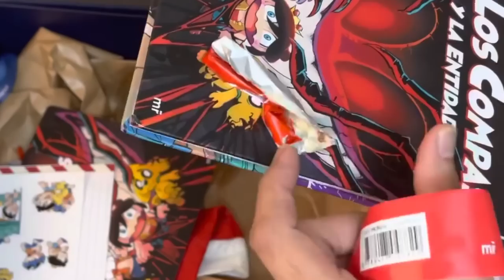¡MIKECRACK ME ENVÍA un PAQUETE MISTERIOSO! 🔍📦 EL MEJOR REGALO de NAVIDAD 2021 😍🎄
Antes de finalizar el año 🔥 recibí un paquete misterioso 😱📦 de @Mikecrack 🐶 ¿que habrá adentro? 🔍

Atte: @Omzo74YT

⭐ ADMINISTRADORES ⭐